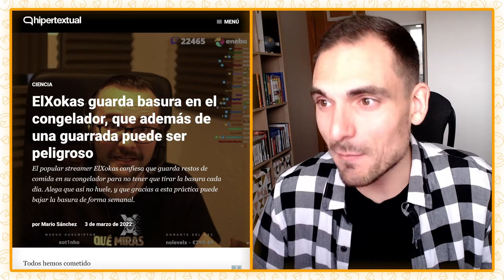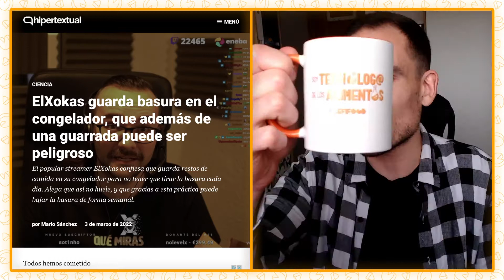ElXokas, influencers y amputaciones por comida en mal estado | Primera parte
► Esto es un directo de mi canal de Twitch ¡Pásate por allí para disfrutar de más contenido alimentario en directo!

Fecha directo: 18 marzo 2022